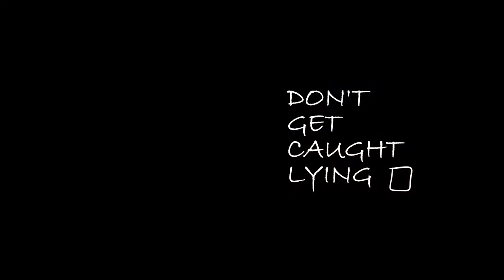No Free Lunch | Trailer | אפרת זוארץ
טריילר לסרט "אין ארוחות חינם"- סרט קצר בכיכובה של נלי תגר, הוצג בפסטיבל  Clermont Ferrand בצרפת.
בימוי: לירון רווח  תסריט: שחר פוקס ולירון רווח
עריכת טריילר: אפרת זוארץ
אפטר: נאור זוארץ
שחקנים: נלי תגר
            אלון לשם
            קרן אברויה
            אלעד קונפינו
הפקה: איתמר לוריא ולירון רווח
No Free Lunch is a short film about a young woman whose conviction and intelligence lead her to try to win her goal in a not so conventional manner.
Long Description
A film by Leeron Revah

Starring
Nelly Tagar
Alon Leshem
Directed By
Leeron Revah
Written By
Leeron Revah & Shahar Fux
Screenplay By
Shahar Fux
Produced By
Indie Film and Art Productions